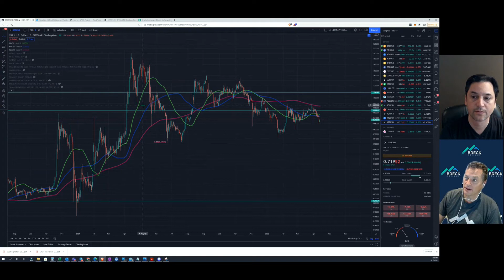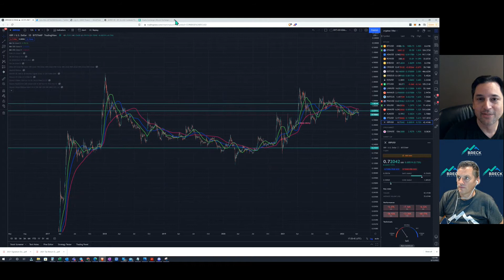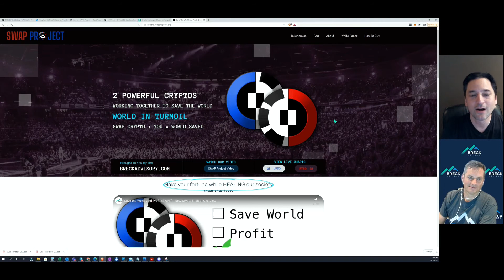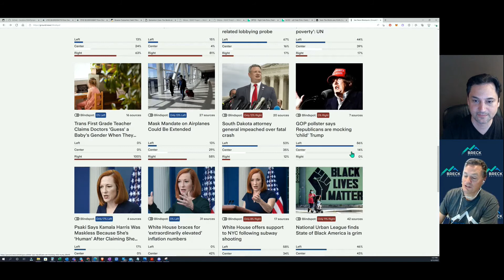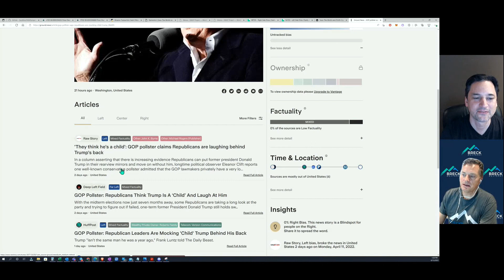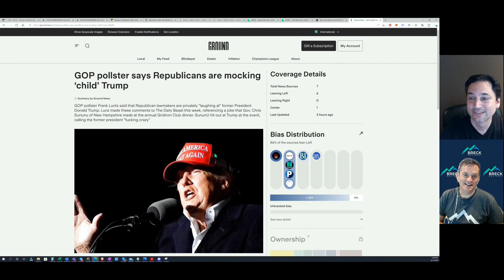BTC, LINK, XRP - are they dead? | SWAP project results - week 1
Dean and Gary analyze the charts of Bitcoin, ChainLink and Ripple's XRP to determine what future, if any, these Crypto's have.

BTC as store of value
XRP vs SEC
LINK as an Oracle

The SWAP Project
is a time sensitive and critical project facing our society and focused on saving the world via crypto - which means you profit at the same time.